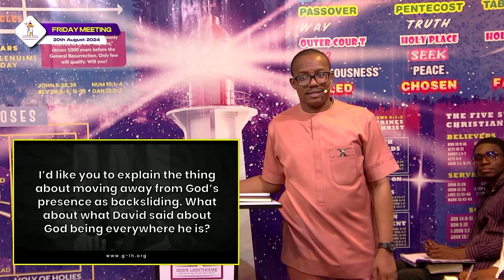(B) Fri Aug 30 2024 ~ Light~ Walking in the Light & the Power of Confessing Sin || Ita Udoh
MATTERS ADDRESSED

How The Lord Shines Light In Darkness

Manifestations of The Spirit of The Age

How Judgement On The Daughters of Zion Will Come

A Major Way People Conceal Their Sins

How To Discern The Motives Of Your Heart Properly

The Reason For Open Ears

Why Confessing Sin Is Important For Every Believer

Consequences of Immodest Dressing

Are There Still Consequences For Confessed Sin(s)?

What happens when a Christian conceals their sins?

What It Means To Judge Yourself So You Won't Be Judged

The Connection Between Sin And Sicknesses

Should You Confess All Sins To God Only?

If you wish for the full message, with the worship, testimonies and prayers, follow this link to God's Lighthouse YouTube channel

Have you been blessed by our ministry and wish to support us financially?

You can make a transfer to:

God's Lighthouse (GLH)
Wema Bank PLC

For Foreign Transactions:

Domiciliary Account
First Bank